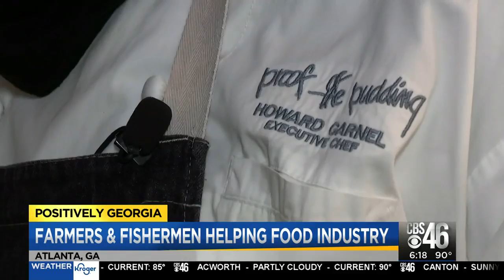Delivery service helps keep local restaurants afloat